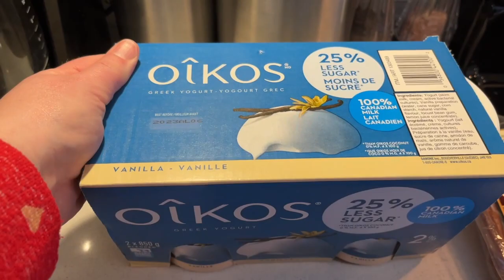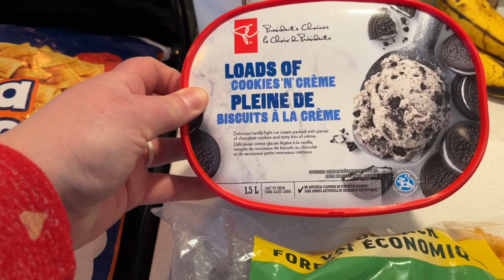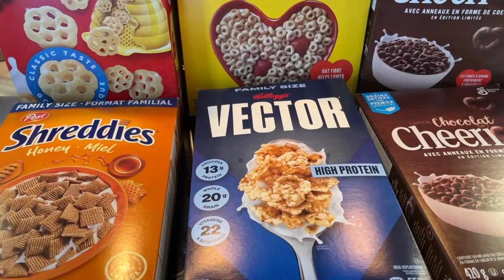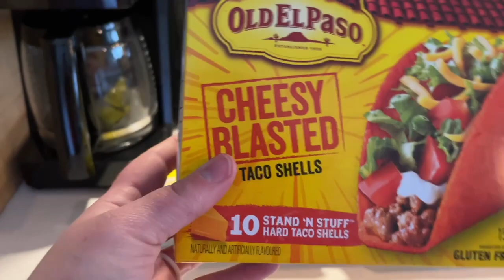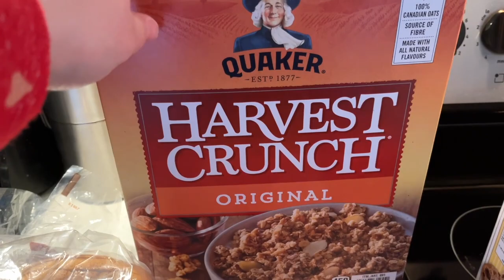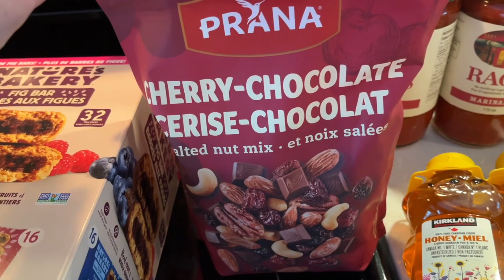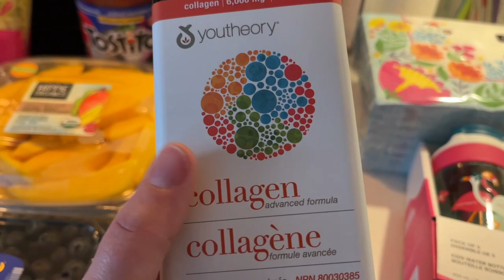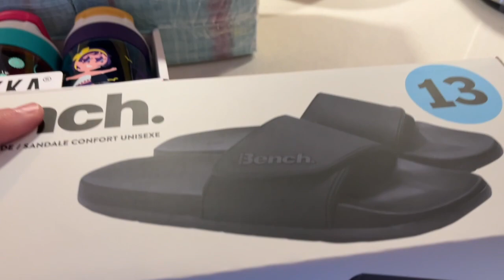Grocery Haul // Costco Rant